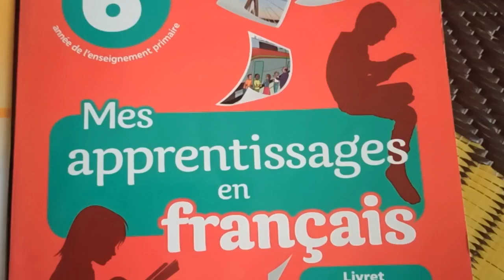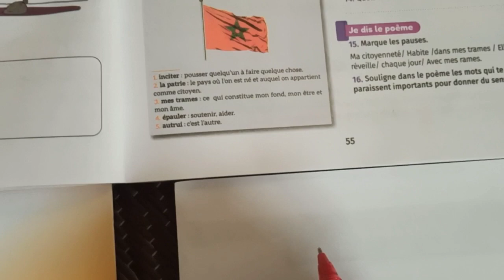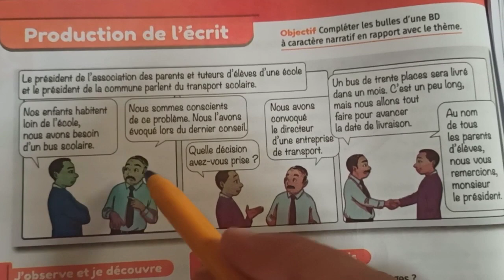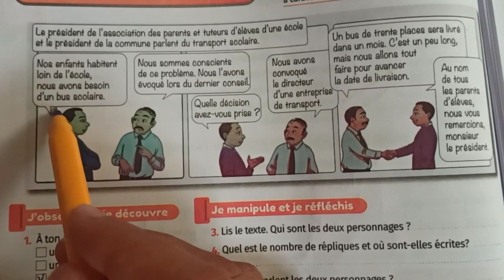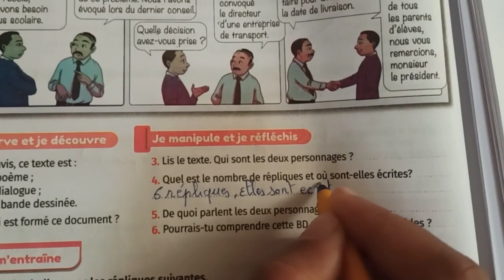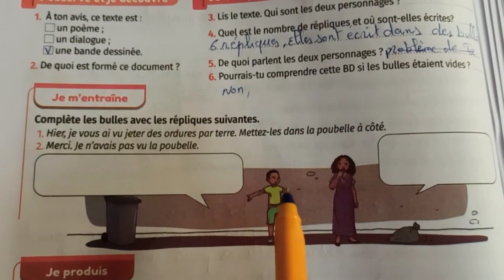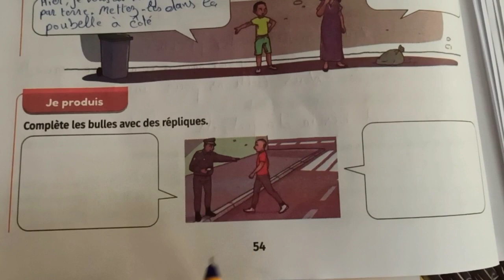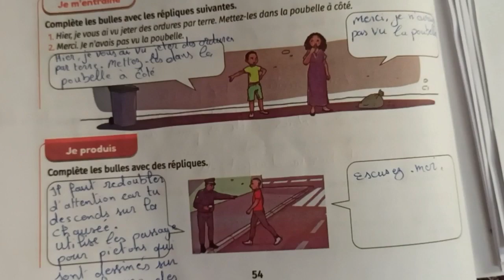mes apprentissages en français 6 page 54 le production de l'écrit الفرنسية المستوى السادس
mes apprentissages
mes apprentissages page 185
lecture diction
orthographe
Les noms
Les déterminants